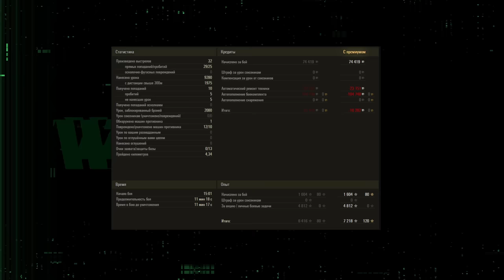ТРЕЙД ИН ОКТЯБРЯ 🔁 САМЫЙ ХАЛЯВНЫЙ ОБМЕН НЕ ПРОПУСТИ 🔁 ЛУЧШИЕ ТАНКИ В TRADE-IN 2023 МИР ТАНКОВ